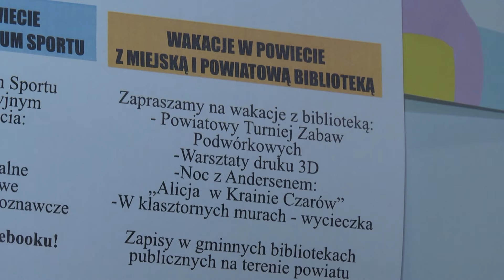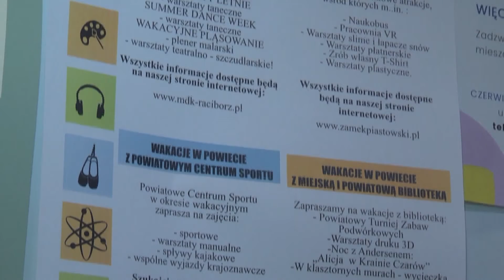Racibórz. Baśniowe lato w bibliotece